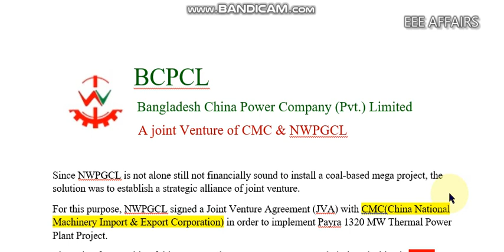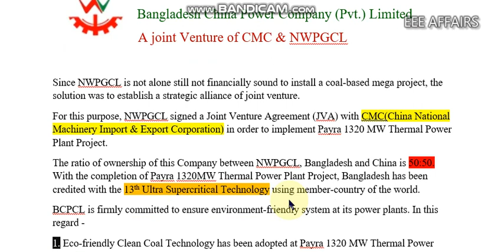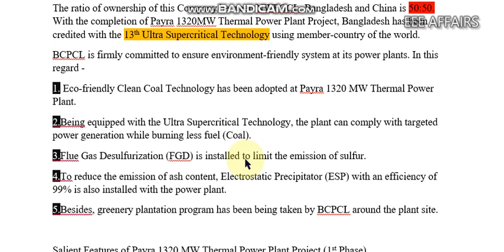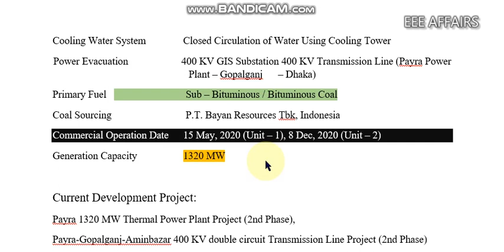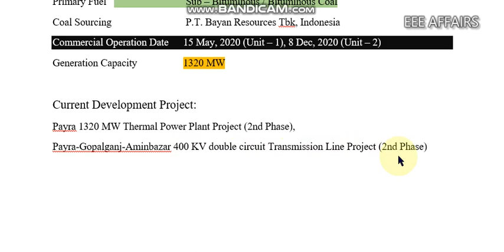Bangladesh China Power Company Limited [BCPCL] Overview: বাংলাদেশ চায়না পাওয়ার কোম্পানি লিমিটেড।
Bangladesh China Power Company Limited (BCPCL) Is one of the major leading power producer in Bangladesh.

BCPCL Uses Ultra supercritical coal technology for producing power that is a achievement for Bangladesh power sector.

I think this video will be very helpful for those students who are job seekers from power sector because this video contains necessary information about power sector.